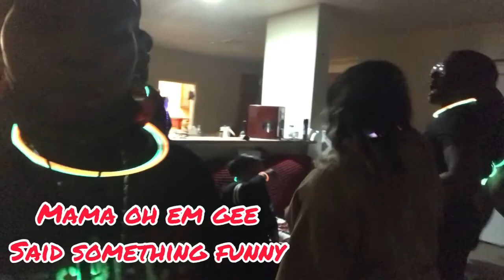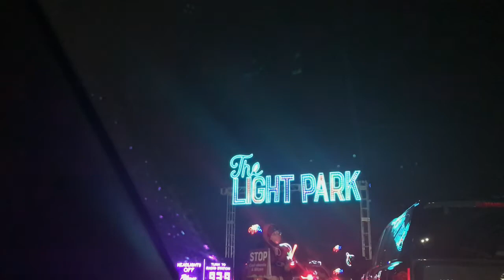VLOGMAS DAY 20 | FAMILY FUN 🤩 ANOTHER CHRISTMAS LIGHT SHOW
Enjoy this video and god bless each and every one of you who have come in to join my show!!

LITTLE CHEF CHANNEL! He is AMAZING!